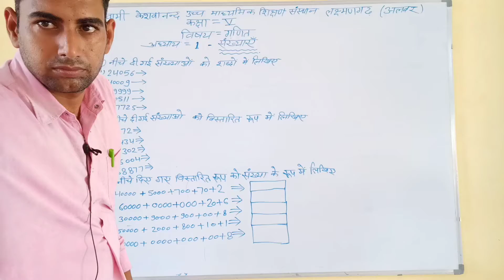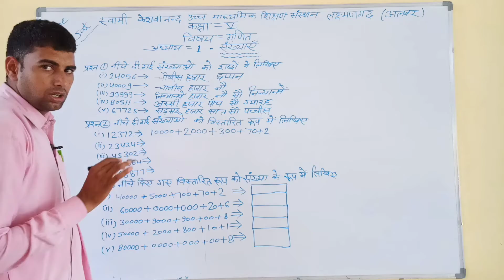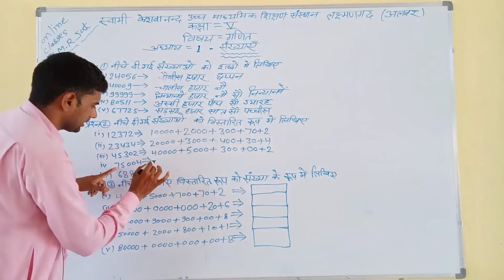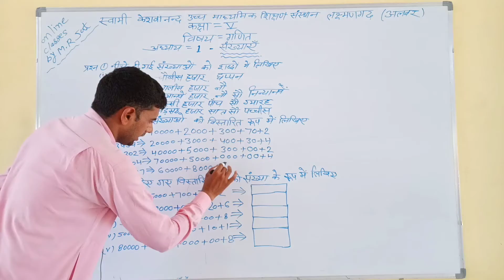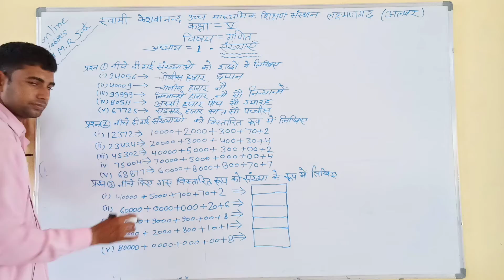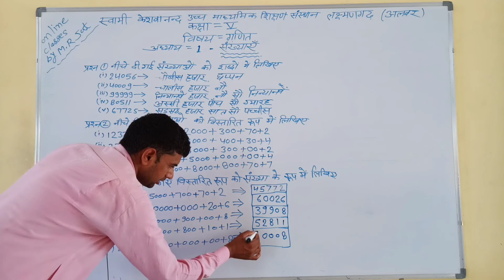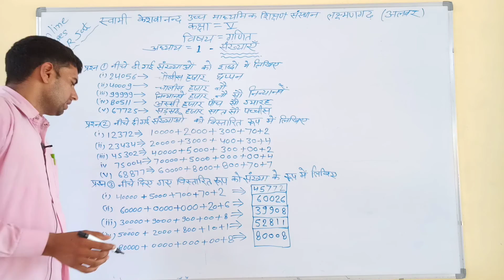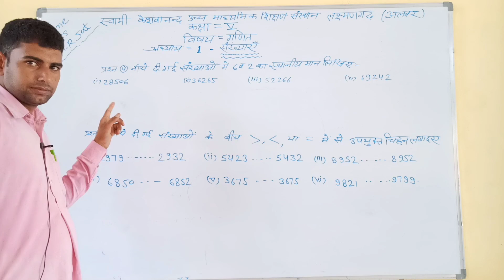संख्याएँ अभ्यास- 1 भाग-1 | कक्षा- 5 गणित | मंगतूराम गुरूजी | स्वामी केशवानंद उ. मा. शिक्षण संस्थान